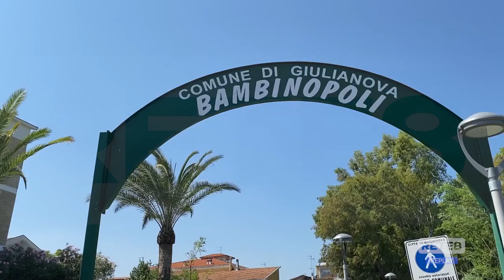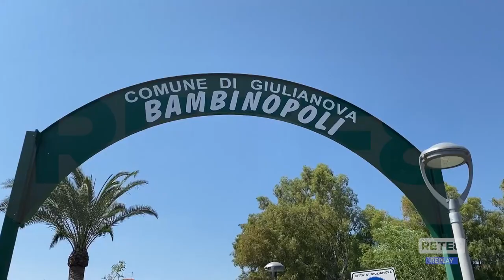Giulianova - Riapre il parco Franchi